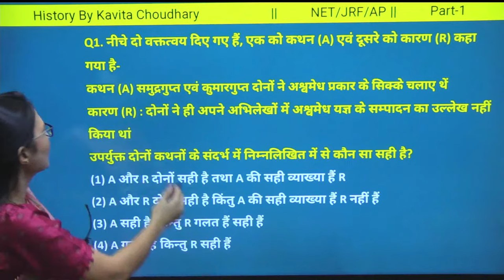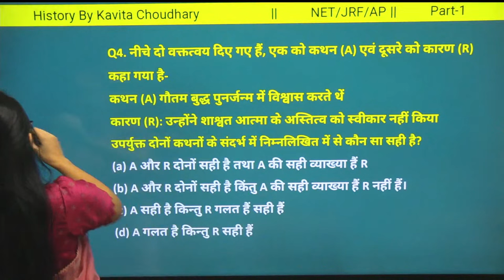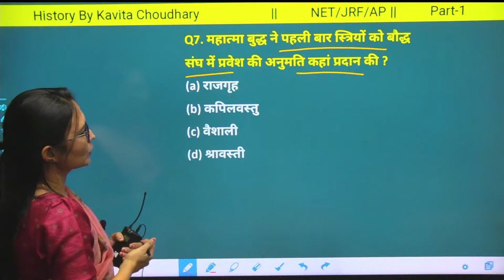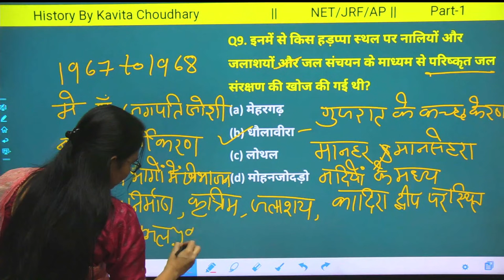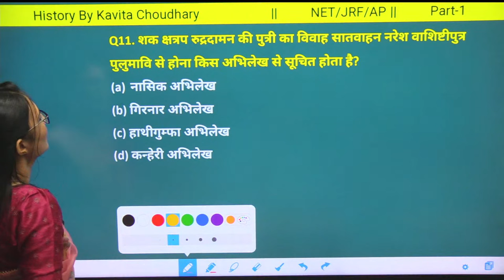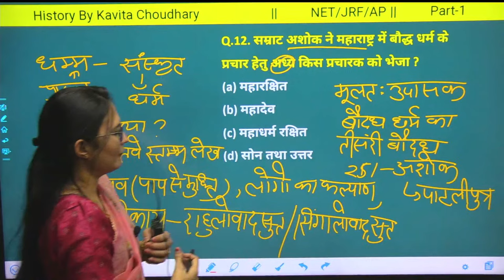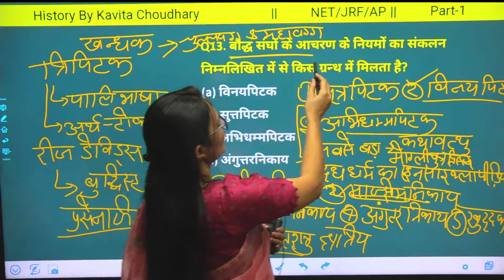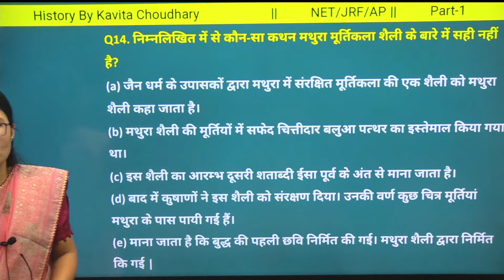NET/JRF/AP History MCQ || Part-1 || 06:00 PM || By - Kavita Choudhary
MCQ || NET/JRF/AP History MCQ || Part-1 || 06:00 PM || By - Kavita Choudhary
History by kavita Choudhary
1. इतिहास विषय में All PSC, Assistant Professor Exams ,1st grade Exam, Raj SET, NET JRF, NVS, KVS, PGT, TGT, P.HD ENTRANCE, UG & PG की online classes available करवाई जाती है।
2. कॉलेज के साथ साथ सभी प्रतियोगी परीक्षाओ की तैयारी के लिए फाउंडेशन मजबूत किया जाएगा।।
3. Career Counseling, motivation, personality development, students awareness programs
4. आप सभी का हार्दिक स्वागत है हमारे Youtube channel पर...